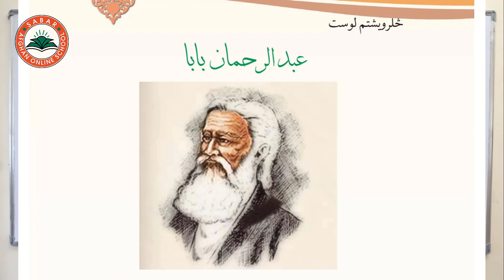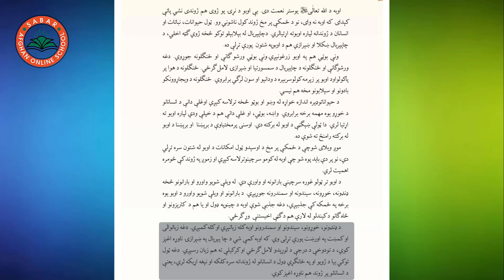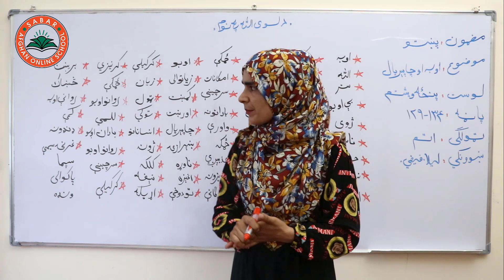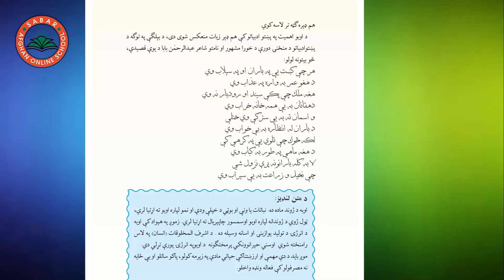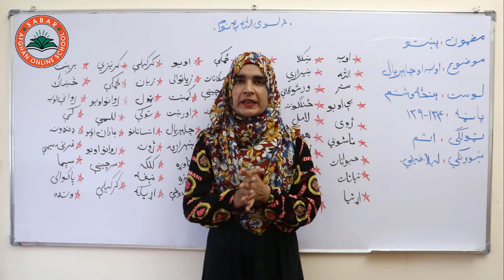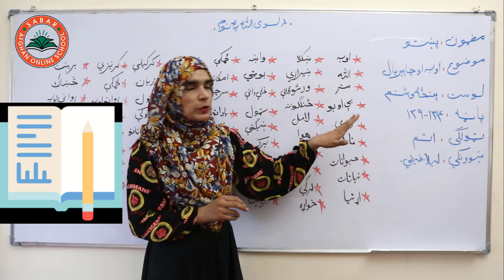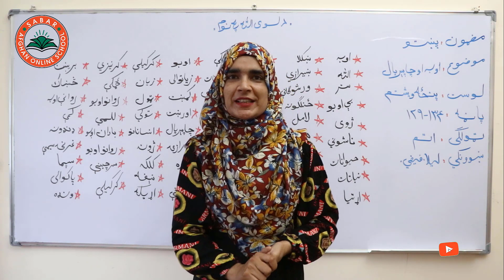Class 8 - Pashto | Lesson 25 | پشتو د اتم ټولګی - لوست 25 - اوبه او چاپیریال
Water and Environment,,
 اوبه او چاپیریال,
آب و محیط زیست,

Pashto Class 8 - Lesson 25 / پشتو د اتم  ټولګی - لوست ‍ 25

د صبار_افغان_آنلاین_ښونځی
# انلاین درسونه
# انلاین درسونه په پشتو ژبه